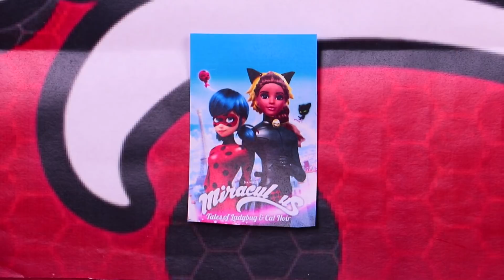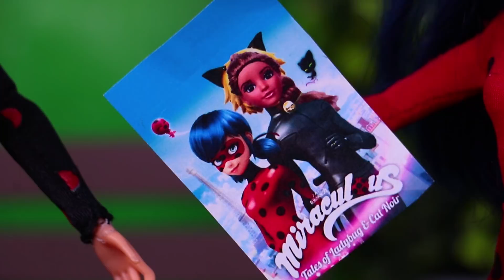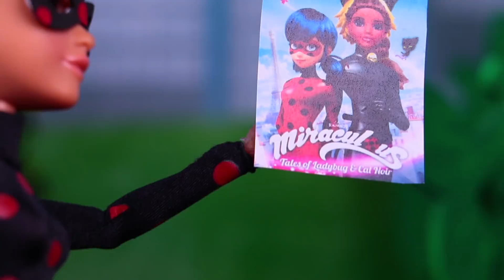🐞LADYBUG vs LADYBUG 🐞🐾 CAT NOIR está en peligro ☠️ - Juguetes Fantásticos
🐞LADYBUG vs LADYBUG🐞 🐾 CAT NOIR está en peligro ☠️

Hola Amigos de Juguetes Fantásticos! Bienvenidos a un video más con las aventuras de Ladybug! En el capítulo del día de hoy vamos a ser testigos de un enfrentamiento entre 🐞 LADYBUG y ANTIBUG 🐞 al momento en que una fan de esta super heroína se siente rechazada por su ídolo, HAWK MOTH no desperdiciará la oportunidad de akumatizarla para conseguir los preciados miraculous!

Si te gustó este video entonces no te puedes perder las siguientes sugerencias con más video fantásticos de LADYBUG!

🐞LADYBUG y CAT NOIR fingen ser NOVIOS y se dan un BESO para vencer a GLACIATOR - Juguetes Fantásticos